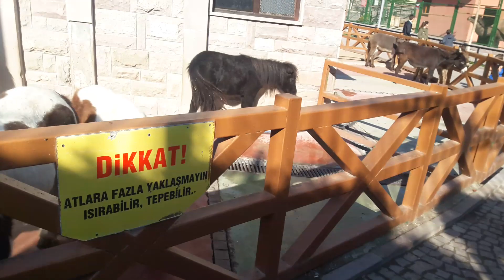Evcil Hayvanat Bahçesi, KEÇİÖREN 😎😎😎!